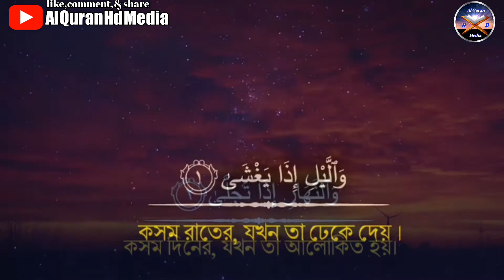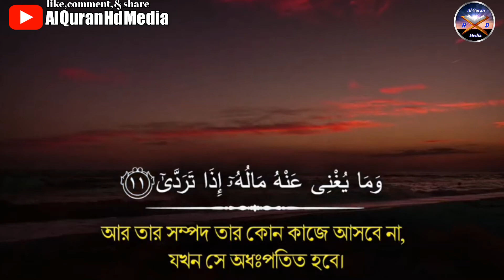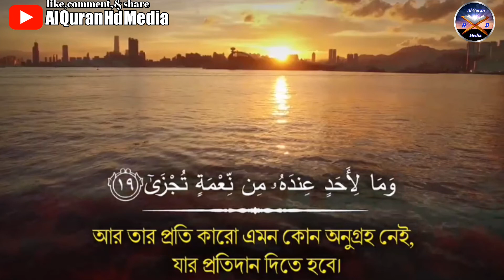সূরা আল-লাইল/অন্তর তৃপ্তিকরা তেলাওয়াত //Surah Al lail -Recitation by MD.Ali Ajgor//Al Quran hd media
0:00 introduction
0:07surah Lail

সূরা ( লাইল )
আয়াতঃ (  ২১)
তেলাওয়াতঃ(মোঃ আলী আজগর)

      আসসালামু আলাইকুম

সম্পুর্ন ভিডিও টি দেখার অনুরোধ করছি, ভিডিও টি ভালো লাগলে অবশ্য ই লাইক কমেন্ট করবেন,
ইসলাম প্রচারের সার্থে ভিডিও টি শেয়ার করবেন

এবং ভিডিও জদি ভালো না লাগে তাহলে ও একটি 👎 dislike  দিয়ে জানিয়ে দিবেন
পরবর্তীতে কোন সূরা শুনতে চান তা কমেন্ট বক্সে জানিয়ে দিবেন

আপনি জদি ভিডিও ও টি মন দিয়ে শোনেন এবং দুইটি করে আয়াত মুখস্ত করেন তাহলে ইনশাআল্লাহ সুরা_লাইল আপনি এক সপ্তাহের মধ্যে মুখস্ত করতে পারবেন এবং নামাযে সুন্দরভাবে তেলাওয়াত করতে পারবেন

বিষয়বস্তু ও মূল বক্তব্য

সবাই সুস্থ থাকুন
         ভালো থাকবেন
                   আল্লাহ হাফেজ